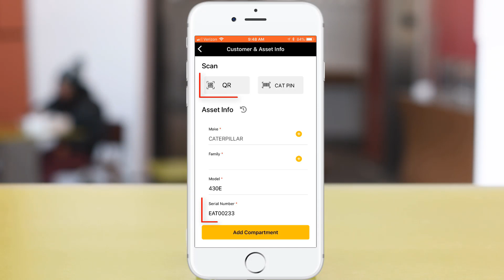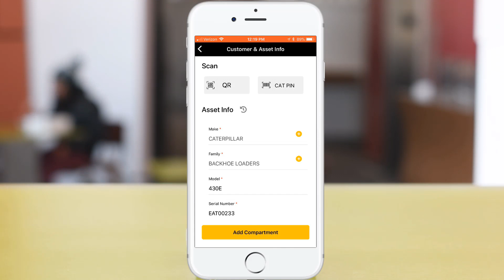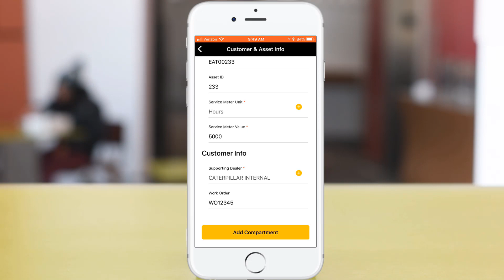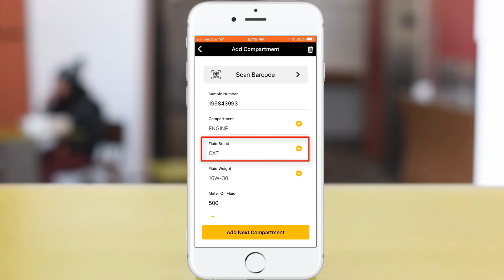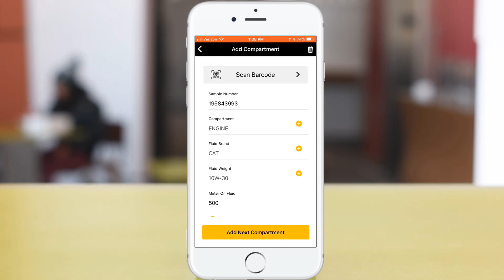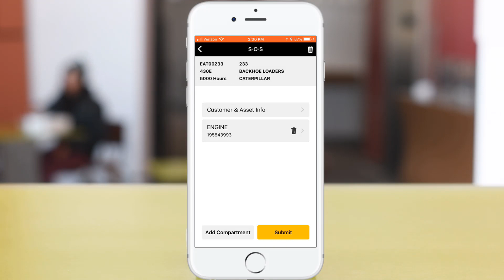Inspección SOS con Cat Inspect App (Spanish) PSD91041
Con el apartado de Inspección S·O·S en la aplicación Cat Inspect, el técnico de servicio puede rapidamente introducir la información del equipo, identificar la información del compartimento y fluido, y facilmente, asociar la muestra al compartimento apropiado simplemente escaneando el código QR de la etiqueta en la botella.  Este video enseña como usted puede introducir y enviar las muestras con Cat Inspect 4.0